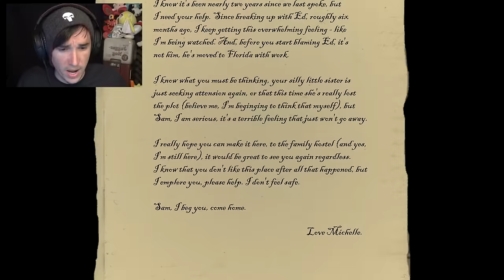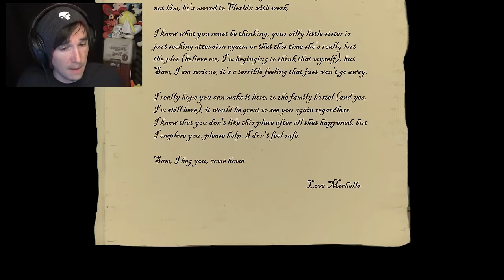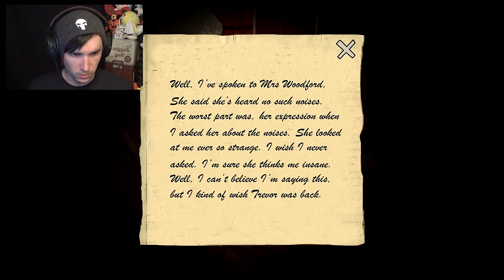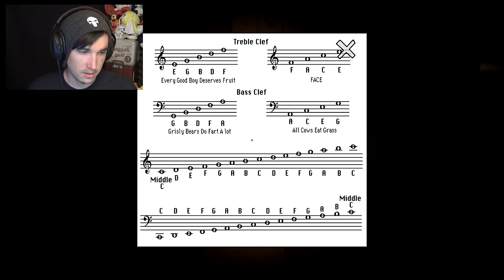Are we really... Alone? Gameplay #1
We need to find our sister in a creepy old Hostel...no one seems to be here...but I dont feel alone...